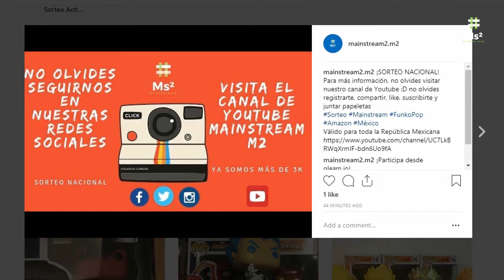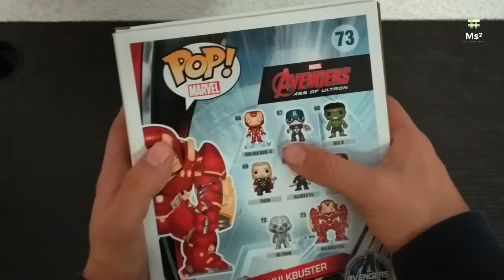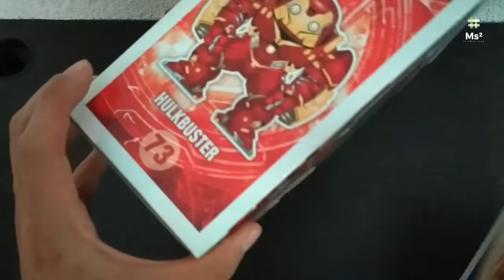Unboxing Mercado Libre "Funko Pop Hulkbuster Marvel Collector Corps"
Bonito día muchachos en esta ocasión quería compartirles mi experiencia al comprar en la página web de Mercado Libre, espero que pasen un buen momento, por fin llegó el Funko Pop de Hulkbuster de la Marvel Collector Corps, es un pop muy hermoso y con detalles es el primero que salió de manera exclusiva de las cajas de Marvel Collector Corps, sólo chequen el vídeo para que vean el desempaquetado y cómo es que funciona, cualquier duda en la caja de comentarios, además de comentarles que el envío express por DHL es rápido, espero lo disfruten y se animen a unirse al mundo de compras por internet, saludos.

Recuerden que Mercado Libre nos protege por 10 días desde que llegó nuestro paquete.

Tienda: Mercado Libre
Fecha de Pedido: 01/11/2018
Fecha de Envío: 04/11/2018
Fecha de Entrega: 05/11/2018
Precio: 850 MXN
Envío: 120 MXN (Express DHL / Mercado Envíos)

Productos:
Funko Pop Hulkbuster Marvel Collector Corps

Hola que tal bonito día, yo soy archislas y esto es... Mainstream2, bueno compañeros, llegó el gran día, sean bienvenidos al primer sorteo oficial del canal, espero se animen a participar, es completamente gratuito y aplica a toda la República Mexicana, es un agradecimiento por todo éste tiempo y apoyo, prometo informarme más y acercarme  más al público internacional, la dinámica es sumamente sencilla; el sorteo se dividirá en dos partes, la primera parte finaliza el 25 de Noviembre y la segunda parte donde se anunciará al ganador indiscutible será ese mismo día o uno o dos días después, no pierden nada con intentarlo; la página del sorteo es la siguiente:

Recuerden que tendrán más oportunidades de ganar si comentan, comparten, dan like y demás, en general interactuar con todas las redes sociales y en los vídeos del canal, ya que al final yo elegiré al ganador indiscutible con base en eso, el que más activo sea en todas las redes sociales, y en lo que me arroje la plataforma del sorteo, serán 3 semifinalistas de entre los cuales elegiré al ganador, recuerden también que tendrán la oportunidad de elegir entre 3 fabulosos premios.

¡PREMIOS!

1.- Pop de Spiderman Homecoming enviado por mi (Puedes pedirme que le ponga alguna dedicatoria)

2.- Cualquier artículo de Amazon México, enviado por Amazon México y/o que cuente con la característica de Prime con valor de 400 MXN o menos

3.- Transferencia bancaria de 500 MXN

Aplican Restricciones y sólo válido para la República Mexicana

Debes seguir todos los pasos obligatorios y tienes la opción de rellenar espacios adicionales para juntar mas papeletas y tener más oportunidades de ganar

Como puntos extra debes compartir y darle like a todas las publicaciones posteriores al inicio de este sorteo, aplica tanto en Twitter, Facebook, Instagram y sobre todo Youtube.

¡Mucho éxito a todos!

¡Gracias por participar! que tengas un excelente día

Entre más papeletas junten, más oportunidades tienen de ganar.
Así que mucho éxito y suerte a todos los participantes y que comiencen los Juegos de Mainstream2.M2

No hay pretextos
¡Saludos!